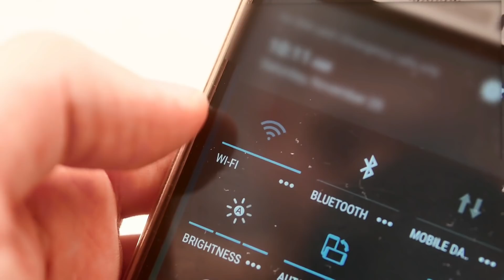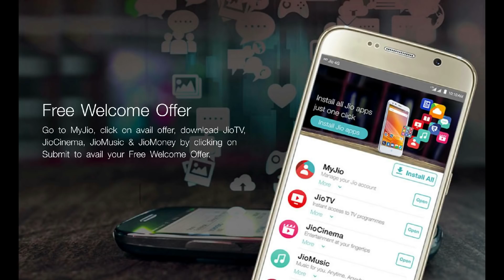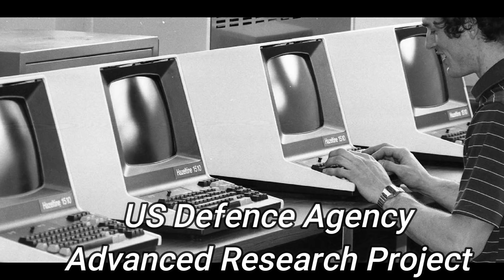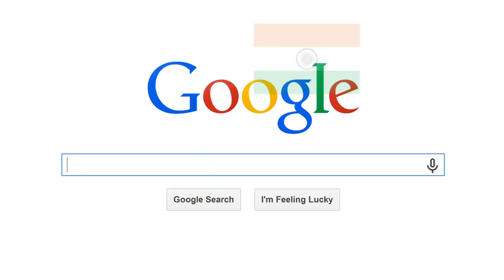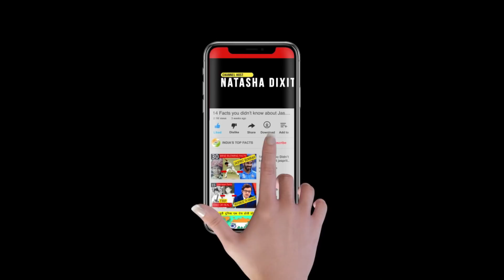Indian Internet Users vs American Internet Users vs Chinese Internet Users Full Comparison in Hindi